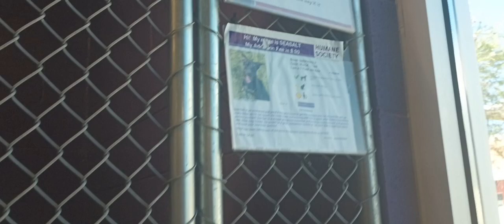Seasalt 1y Pet Id 932785 kennel 1 HSSAZ shelter shy but warmed up to very heavenly 358